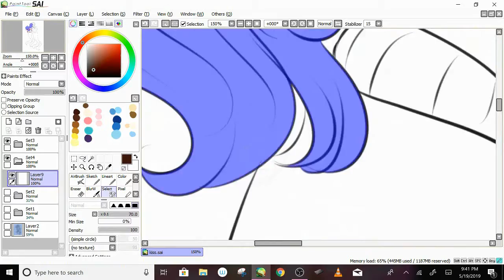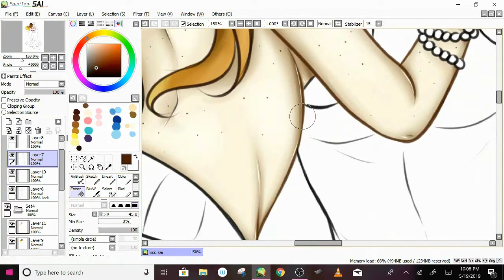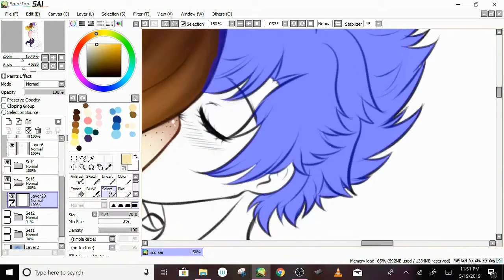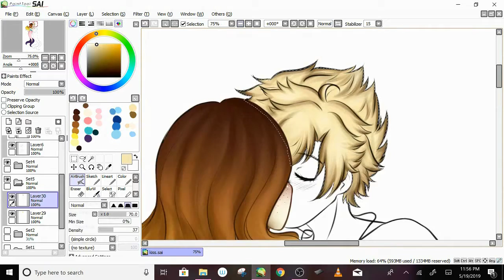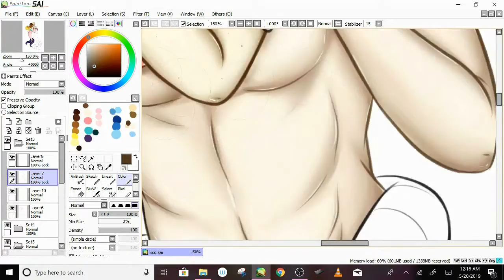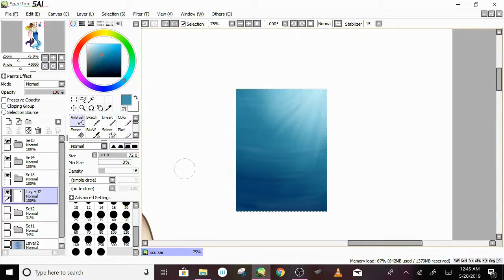Underwater Kiss -Speedpaint-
Commissions are OPEN! You can find my price info here!!

My ocs Serena and Wade!!
Serena knows transformation magic, which allows her to take on a human form, however she can also use it to turn someone into a mermaid! All she needs to do is focus the magic into the other person, but she tells Wade they need to kiss just so she has an excuse to kiss him uwu he doesn’t mind at all though hehehe

Tools used ::
Painttool SAI